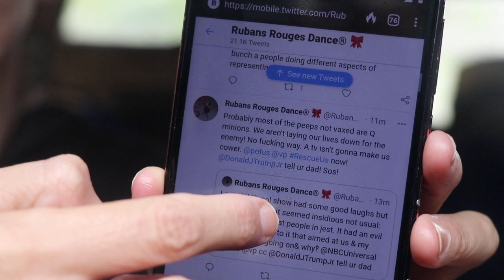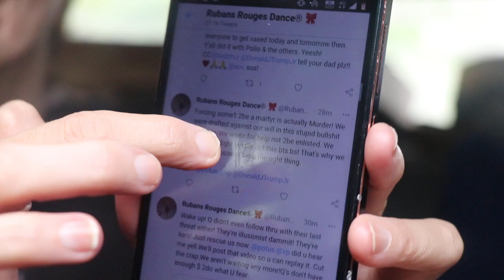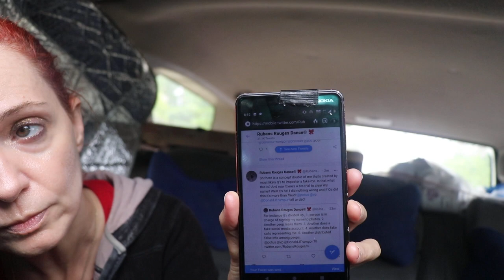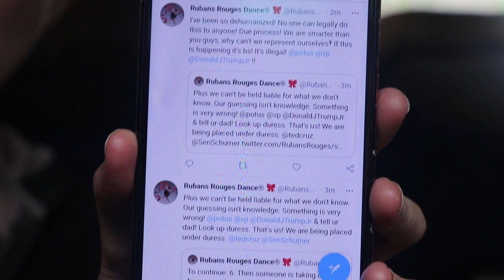Vlog [2021 5-9] May 9 part 1